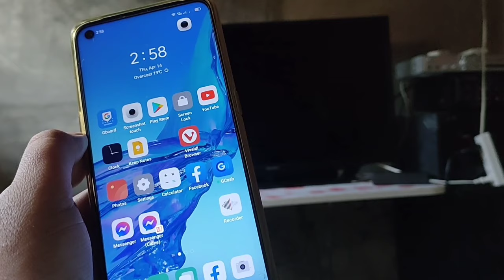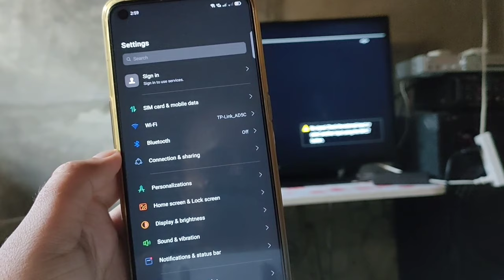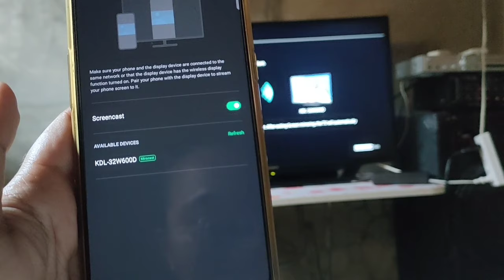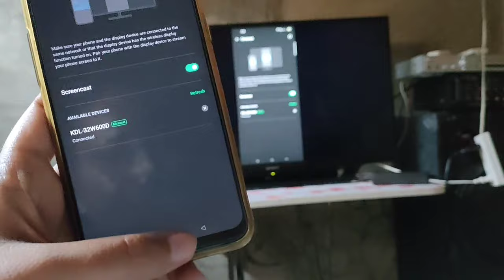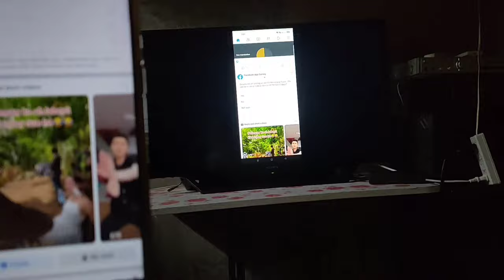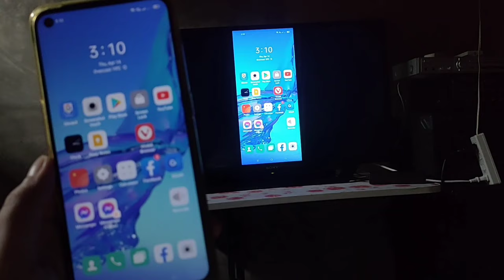Paano i connect ang Android phone sa smart tv | how to connect phone to tv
ang tutorial na to ay kung paano i connect ang android phone mo sa smart tv, pwede kana manuud ng vedio sa tv na naka connect sa phone mo ... enjoy watching
how to connect Android phone to smart tv
paano i connect ang android phone sa smart tv
paano i connect ang phone sa tv